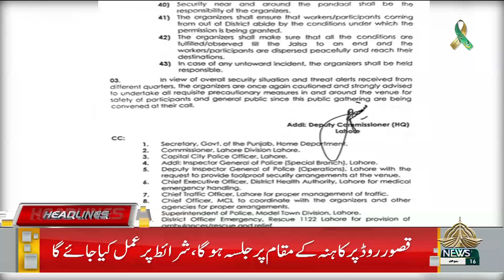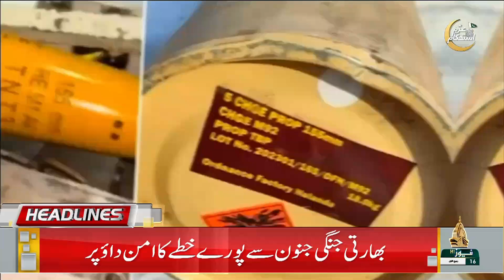12PM KHABRAIN | 21 09 2024